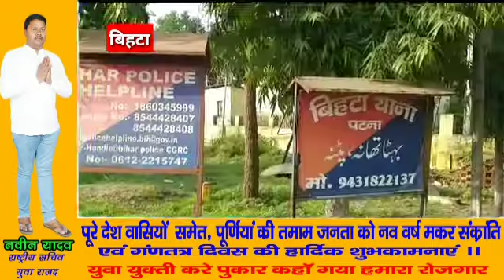बिहटा मे महासचिव पिंकी सिंह पर अपराधियो ने जानलेवा हमला किया